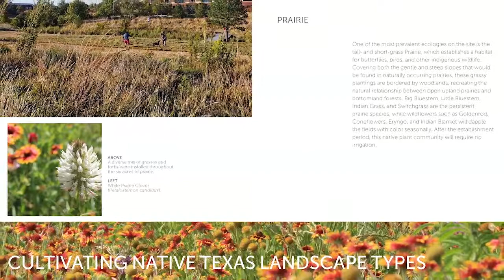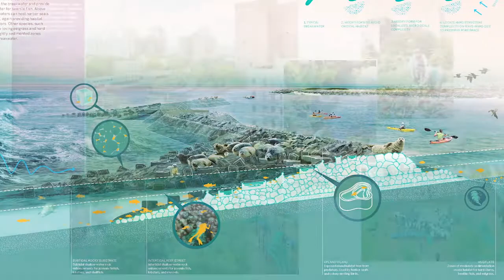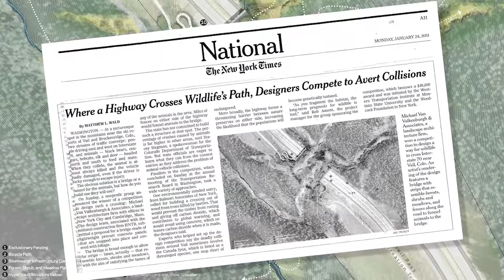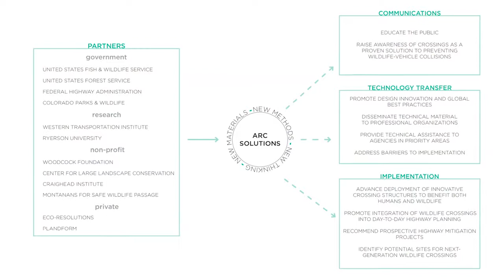ASLA 2017 Professional Communications Award Winners